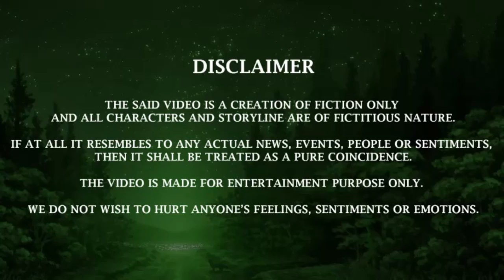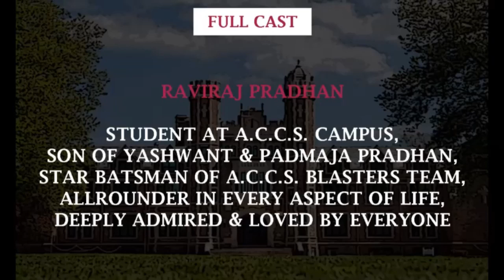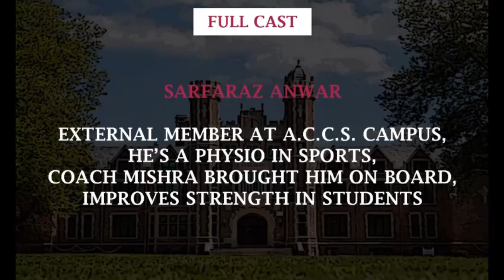Epi 7-----LE / EQUILIBRIUMM OF DARC SEKRETSSS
Hay guys, enjoy the 7th episode of this new series, which began from 28th Jan 2020. So be ready for thorough entertainment ahead. Regards.

Episode Highlights : Mishra sir conveys his new plan to his 8 overs cup team and tells Chris about his new find of batsman, Supriyo Sir's Chemistry lecture on very important topic, Ekta & Chris meet and Raviraj misunderstands them, Jaywant is deep in his shady works.